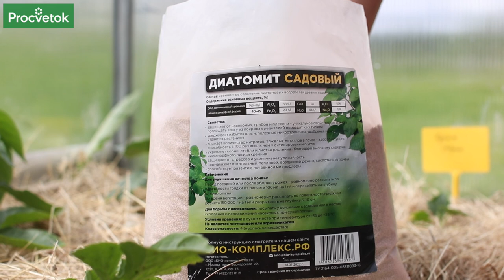ВЫГНАЛА МУРАВЬЕВ ИЗ ТЕПЛИЦЫ БЕЗ ХИМИИ! 2 органических и действительно работающих способа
Что делать, если завелись муравьи в теплице? В этом видео биолог Анна Пашкевич рассказала о 2 работающих способах, которые прогонят муравьев с участка. Эти способы абсолютно безопасны для человека и других полезных насекомых.

00:00 Вступление
01:14 Препарат Дачник от муравьев
02:13 Эфирные масла от муравьев
03:15 Диатомит от муравьев